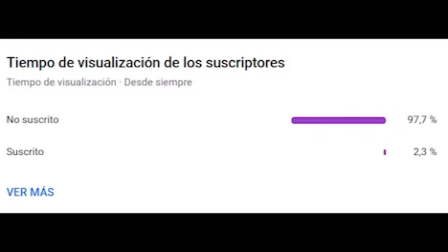CONVOCATORIA DE GARECA | NO ESTÁN GUERRERO ni FARFAN | CONFIANZA en ORMEÑO | BALLON y CONCHA ENTRAN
Ricardo Gareca anunció su lista de 29 convocados para los últimos partidos de Eliminatorias frente a Uruguay en Montevideo y Paraguay en Lima. Ángelo Campos ha vuelto a ser llamado como uno de los porteros. En defensa, vuelve Christian Ramos tras la lesión que tuvo ante Jamaica. Otra de las sorpresas es que Jairo Concha y Josepmir Ballon han sido nuevamente convocados por "El Tigre". Además, a pesar de que no juega en clubes desde noviembre, el entrenador hace el llamado a Yoshimar Yotun. Y, en zona de ataque,  Santiago Ormeño es ratificado en lista a pesar de su mal desempeño ante Ecuador. Finalmente, ni Jefferson Farfan ni Paolo Guerrero han sido tomados en cuenta debido al mal estado físico en que se encuentran ambos (lo mismo que Raul Ruidiaz). ¿Qué opinamos de los 29 elegidos? Todo el análisis aquí, en La Bitácora de Juanjo.